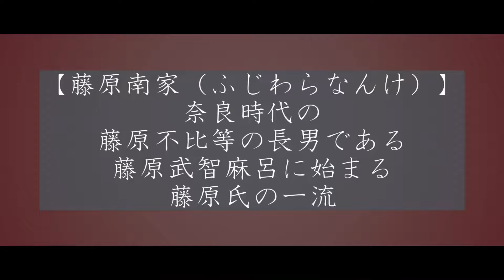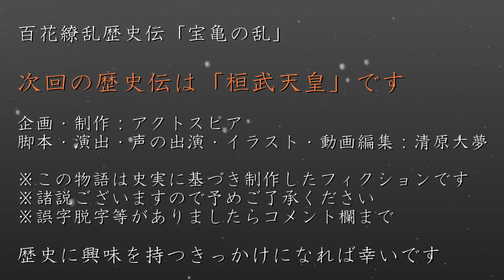宝亀の乱 ～私怨を晴らす戦い～ 歴史ドラマ 百花繚乱歴史伝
昔の日本は現在の関東、東北地方、北海道に住む人々の事を蝦夷と呼ばれていました。朝廷は平定する事を目的とした戦いを繰り広げていました。蝦夷の中でも、朝廷に協力する者達は多く、伊治呰麻呂もその内の一人でした。そんな呰麻呂が反乱を起こすなんて

紀広純（きのひろずみ）
　奈良時代の公卿。大納言・紀麻呂の孫

伊治呰麻呂（これはりのあざまろ）
　奈良時代末期の蝦夷出身の武将。陸奥国上治郡大領

道嶋大楯（みちしまのおおたて）
　奈良時代の武人。 陸奥国牡鹿郡（おしかぐん）の大領

藤原魚名（ふじわらのうおな）
　藤原北家。藤原房前の五男。藤原永手の弟

光仁天皇（こうにんてんのう）
　第49代天皇。天智系天皇の孫

藤原継縄（ふじわらのつぐただ）
　藤原南家。藤原武智麻呂の孫

大伴益立（おおとものますたて）
　奈良時代の貴族。大和守・大伴古慈悲の子

藤原小黒麻呂（ふじわらのおぐろまろ）
　藤原北家。藤原鳥養の次男

【人物紹介】
藤原房前（ふじわらのふささき）
　藤原北家の租。藤原不比等の次男

藤原永手（ふじわらのながて）
　藤原北家。藤原魚名の兄

【用語解説】
陸奥国（むつのくに）
　現在の福島、宮城、岩手、青森の各県と秋田県の一部にあたる旧国名

大領（だいりょう）
　各郡を治める郡司の最高の地位

郡（ぐん）
　律令制の行政区画で、令制国の下に置かれた

郡司（ぐんじ）
　律令制で、国司の下で郡を治めた地方官

夷俘（いふ）
　蝦夷征伐の後に、朝廷の支配に属するようになった者達の事

征伐（せいばつ）
　悪者・服従しない者を攻め平らげること

覚鱉城（かくべつじょう）
　日本古代の城柵

伊治城（これはりじょう）
　宮城県栗原市にあった城柵

多賀城（たがじょう）
　現在の宮城県多賀城市にあった日本の古代城柵

兵糧（ひょうろう）
　戦争時における軍隊の食糧のこと

征東大将軍（せいとうたいしょうぐん）
　蝦夷征伐の総司令官にあたる役職。征東大使とも呼ぶ

藤原南家（ふじわらなんけ）
　藤原不比等の長男である藤原武智麻呂に始まる藤原氏の一流

藤原北家（ふじわらほっけ）
　藤原不比等の次男である藤原房前に始まる藤原氏の一流

　　　  nons works

2022年大河ドラマ「鎌倉殿の13人」の主人公

2018年6月1日設立。代表清原大夢。